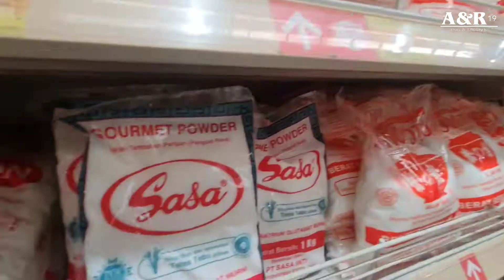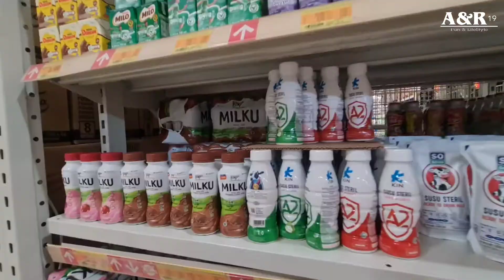Belanja Bulanan di Lotte Grosir Tasikmalaya | Bocah Lanang gak bisa diem | AeniRidwan19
Belanja bulanan kali ini kita nyoba belanja di Lotte Grosir Tasikmalaya, Untuk tempatnya enak lumayan luas dan cukup komplit ya guys.. untuk harga juga cukup murah, apalagi bagi kalian yang punya warung, cocok deh belanja disini, yaa namanya juga grosiran, untuk soal harga dijamin aman ya guys..
Yuk tonton keseruan belanjanya disini..